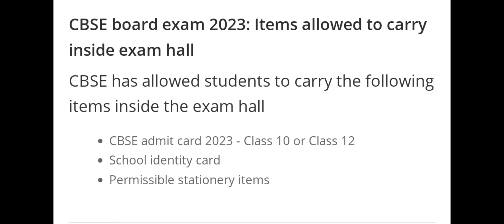CBSE BOARD EXAM ADMIT CARD 2023 KYA EXAM CENTRE MAI ALLOWED HOGA UPDATE FOR STUDENTS